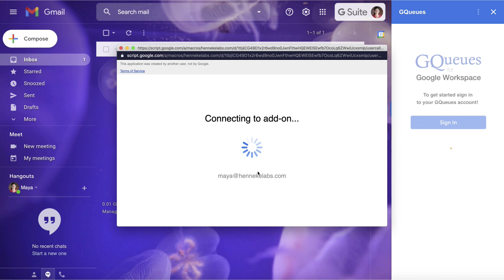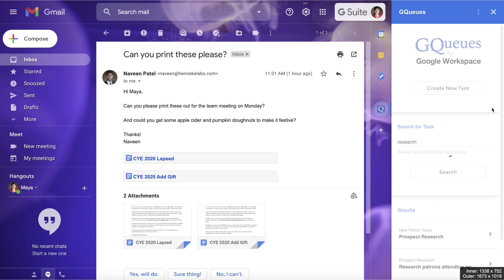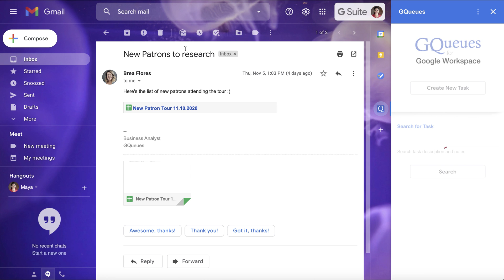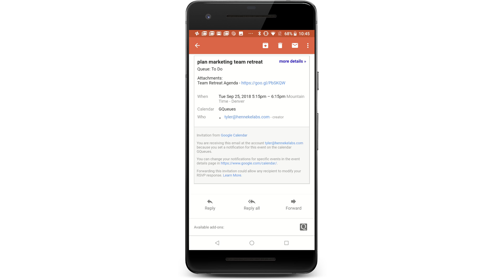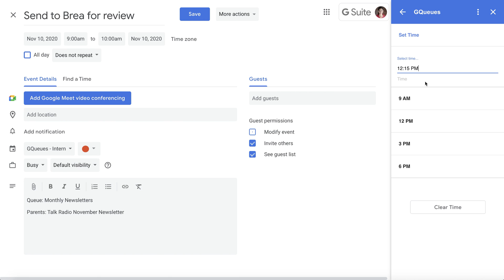GQueues for Google Workspace Add-on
Create, search for, and modify tasks without ever leaving your Google Workspace! Access your GQueues tasks from Gmail (1:03), Google Calendar (3:20), and Google Drive (4:09).